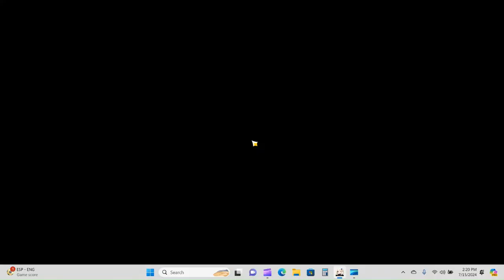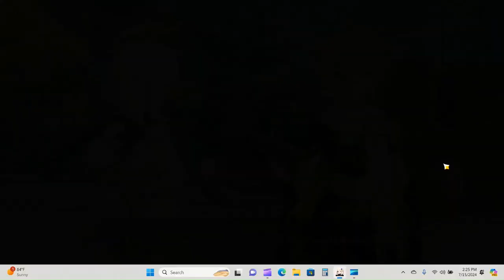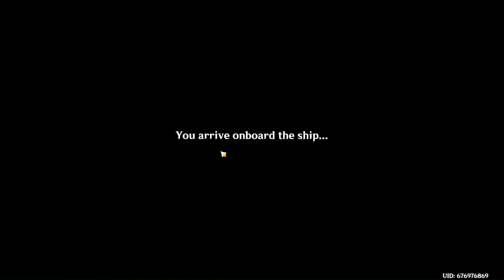Genshin Impact Episode 67 (Meeting Beidou . . .!)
Meeting Baidou . . . !